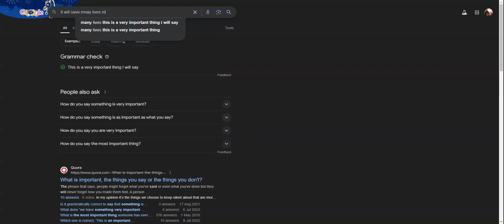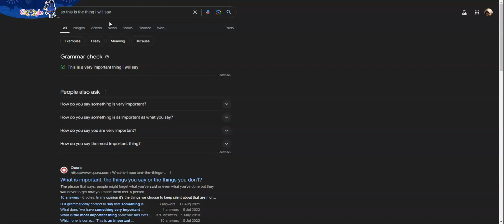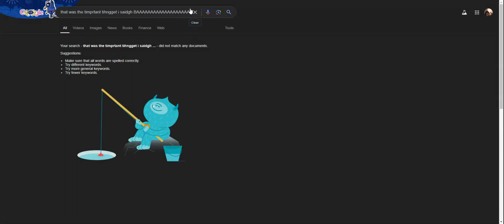i will say something importnat